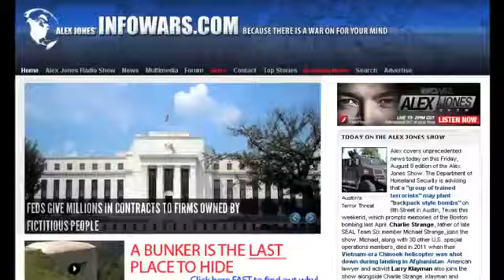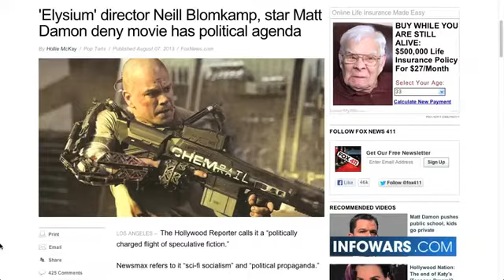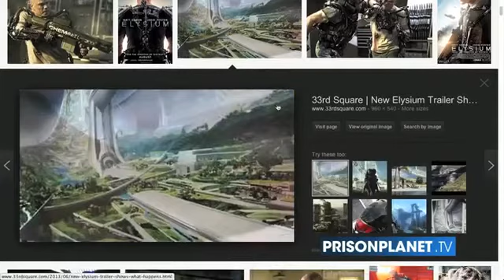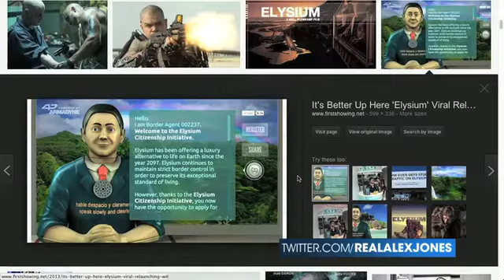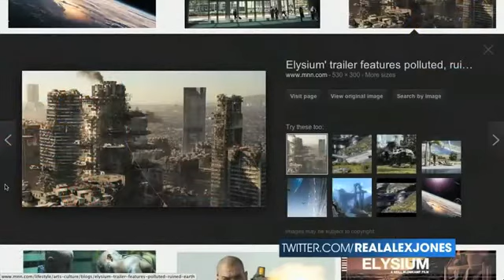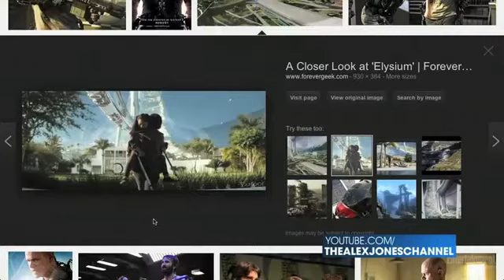Elysium Rant More Divide and Conquer